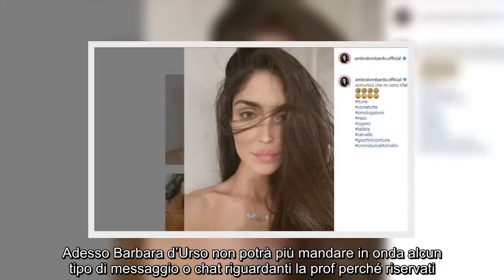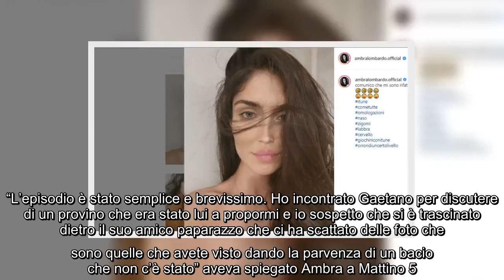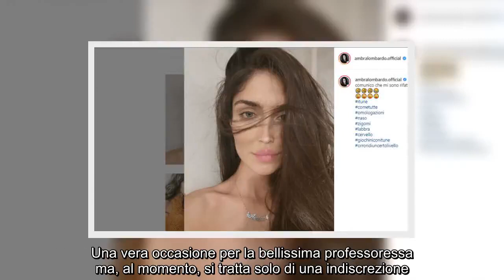✅ Ambra Lombardo diffida Mediaset: niente gossip su di lei ma si prepara per condurre un programma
✍ Ambra Lombardo non ci sta più. Per settimane intere è stata al centro dell’attenzione della cronaca rosa. Il suo presunto tradimento a Kikò Nalli con il collega del GF Gaetano Arena ha fatto molto discutere. L’argomento è stato preso in considerazione, in particolar modo, dai programmi tv di Barbara d’Urso su Canale 5. Ospiti, foto choc, rivelazioni e tante discussioni hanno però fatto reagire la bella professoressa che adesso dice basta e diffida Mediaset. “Il mio avvocato ha diffidato Mediaset dal mandare in onda qualsiasi cosa riguardi la mia sfera personale“ ha raccontato Ambra Lombardo al settimanale Di Più Tv. “A tutto c’è un limite e mi sono dovuta muovere legalmente per mettere un freno a una situazione che, purtroppo, mi faceva passare per la donna che non sono” così Ambra Lombardo, ha giustificato la diffida a Mediaset e
anche ad alcune persone che lavorano ai programmi di Barbara d’Urso come Pomeriggio Cinque e Domenica Live, sul settimanale DiPiù Tv. Adesso Barbara d’Urso n ...